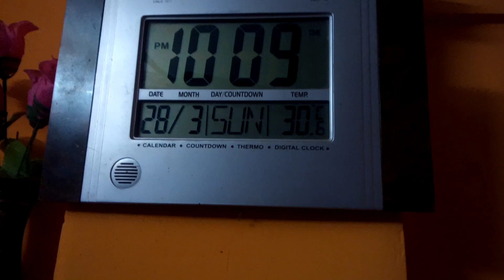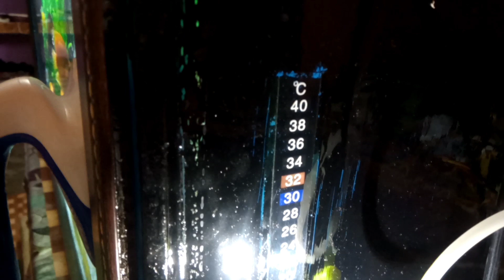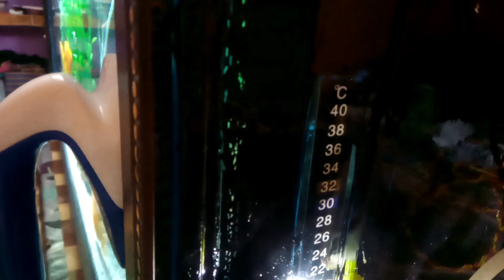Cichlid Fish Care ।।सिक्लिड फिश़ की देखभाल।।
Dear Honorable Friends and Sisters 🙏

Es video me bataya gaya hai ki aap apne cichlid fish tank ki care kaise kare aur temperature kaise maintain rakhe.
Aaploge pura video dekhiyega aur like keriyega aur share kerna nhi bhuliyega.

।। सभी भारतवासियों को होली व शबे-बारात की शुभकामनाएं।।

Best Regards!
ZEE AQUA MAX
SHADAB SIDDIQUI

❤️Pura video dekhne ke liye thanks ❤️